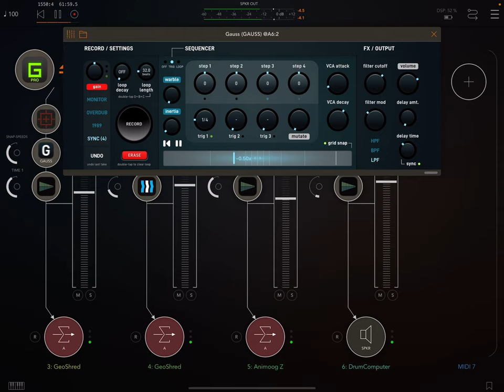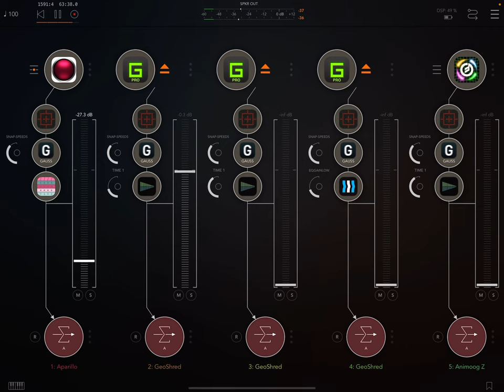Gauss Tape Looping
In this one I was playing around with several loops I had previously recorded into Gauss tape loops. It’s kind of fun to change speed and direction for those virtual tape loops!